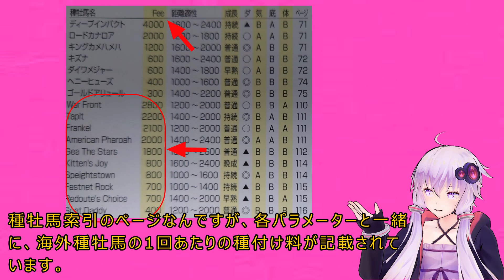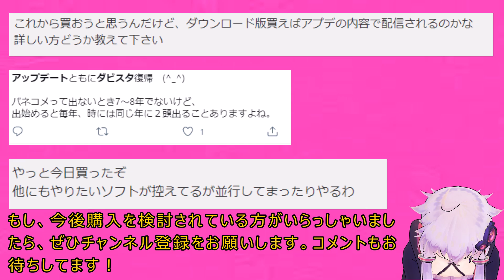【ダビスタ switch】海外種牡馬の1回あたりの種付け料についてお話します！